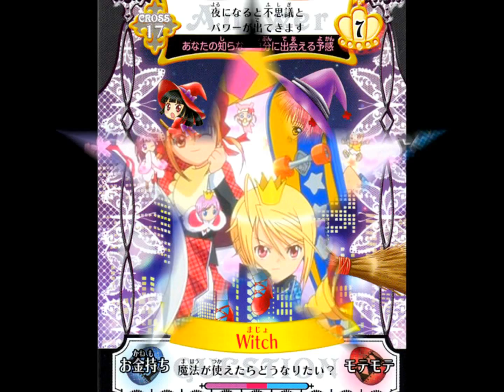Shugo Chara - Monster High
Happy Halloween Everyone! I took my favorite anime and mixed it in with a Halloween song! Please Rate and Comment!

Also, please check out my video Shugo Chara - Calling All the Monsters

Song: Monster High Fright Song